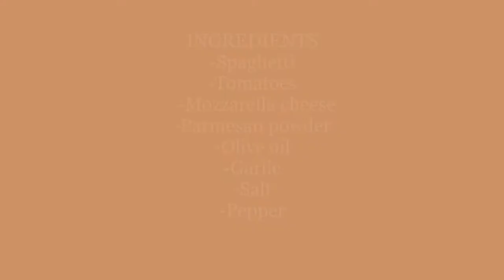Tomato paste with mozzarella cheese | මොසරෙල්ල චීස් සමග තක්කාලි පස්ත | Ape Soduru Lokaya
Today's ''Ape Soduru Lokaya'' has brought you how to make tomato paste quickly and deliciously with the mozzarella cheese that we all love so much. Make this yourself and taste it with your loved ones.
අද ''අපේ සොදුරු ලෝකය'' ගෙනාවේ ඔබ අප කව්රුත් ගොඩක් ආසා කරන මොසරෙල්ල චීස් සමග තක්කාලි පස්ත ඉක්මනින් සහ ගොඩක් රසට සාදාගන්නා ආකාරයි. ඔබත් මෙය සාදා ඔබේ ආදරණියන් සමග රස බලන්න.